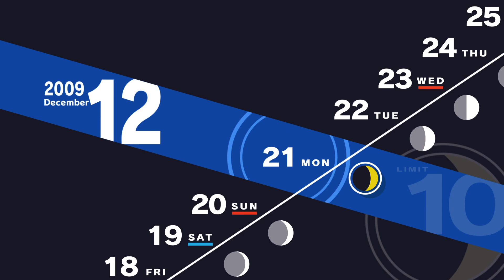Lost in Shadow: P3R Part 19